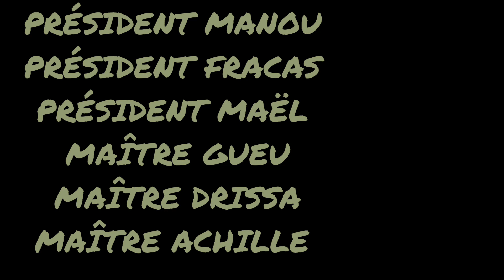KATOMARTIALE EN FÊTE 3